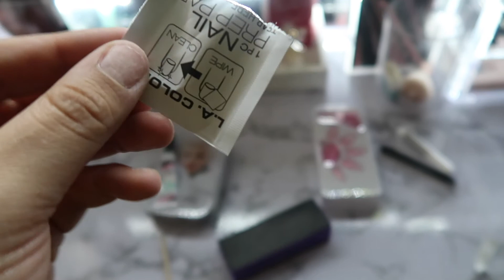TESTING **SEPHORA'S SOLID BRUSH CLEANER**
HEY Y'ALL WHAT'S UP.
HERE'S THE VIDEO BREAKDOWN FOR Y'ALL
ALSO AGAIN I;M FEATURING OUR CLOSE FRIEND'S MUSIC,
DEFIANT DS 18

HERE'S THE BRUSH CLEANER I USED FROM SEPHORA AND YES IT IS 15$

SEPHORA COLLECTION
Solid Brush and Sponge Cleaner

NAILS WITH LEENA
HERE'S EVERYTHING I USE;
Nails ( Your choice )
Cuticle Pusher ( I use a mini wooden one )
Nails File/Block
Nail Glue ( If not included in kit )

I HOPE YALL ENJOY THID VIDEO AND MUSIC.